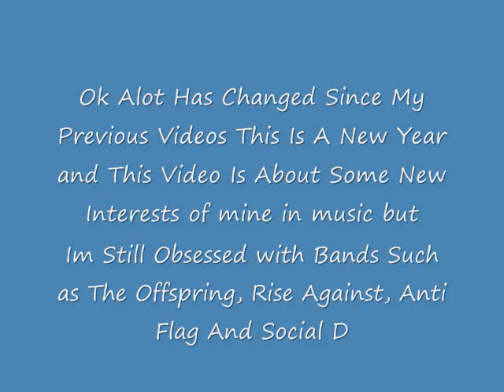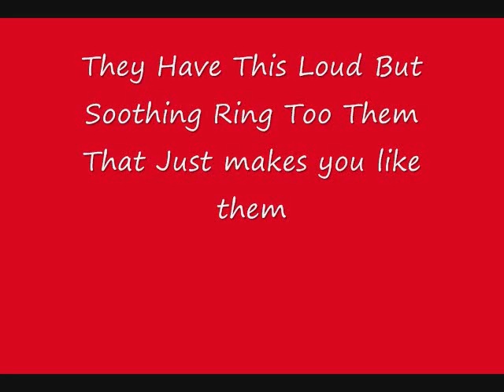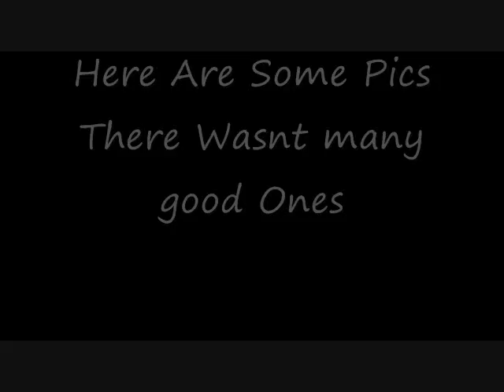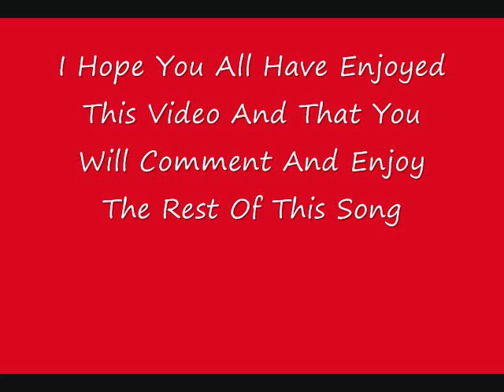Some New Interests